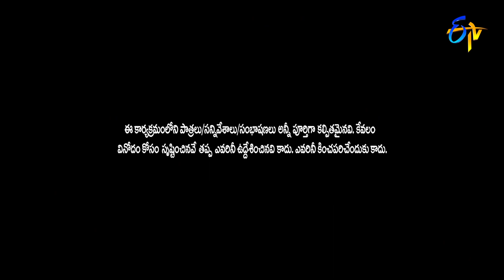Intro | Bhanu | Best of Jabardasth | 29th April 2021 | ETV Telugu